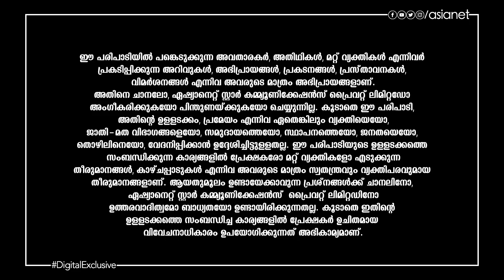കർക്കടകം രാശിക്കാരുടെ ഈ ആഴ്ച്ചയിലെ വാരഫലവുമായി കാണിപ്പയ്യൂർ നാരായണൻ നമ്പൂതിരിപ്പാട്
Varaphalam || Karkidakam || Kanippayyur Narayanan Namboodiripad || Asianet